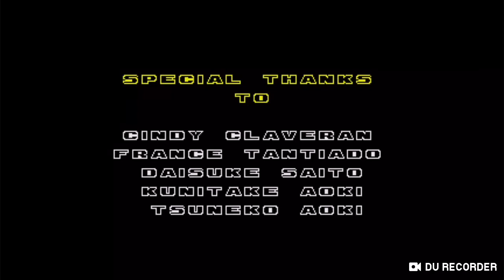I FINALLY DEFEATED EGGMAN! IN SONIC 2